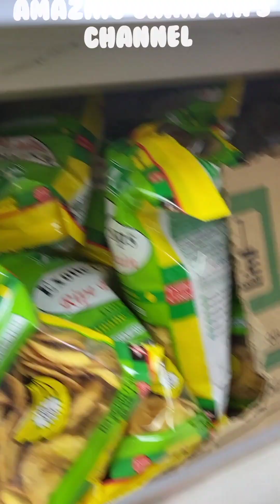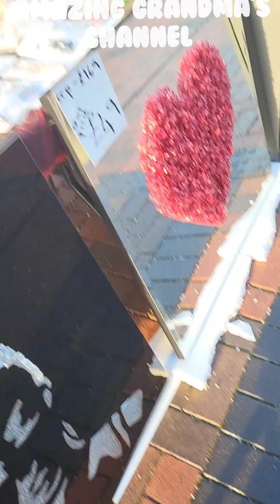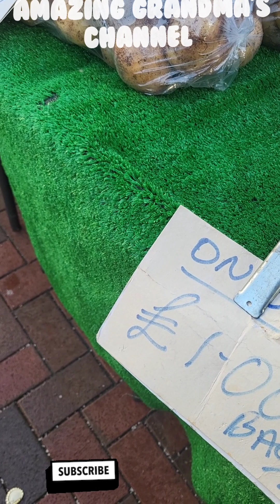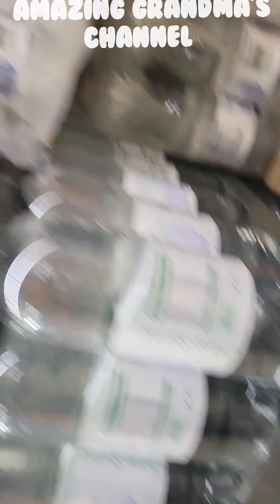HOW I MAKE LAST MINUTE SHOPPING 🛍/Vlogmas day 23.